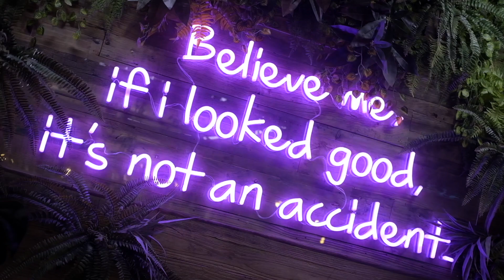My Dry Hair Healthy Again !? | LeeKaJa Beauty Salon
In LeeKaJa, we offer plenty of hair treatment including scalp treatment. Besides, we have our signature treatment, Cinderella Treatment which contains 99% of organic ingredients.